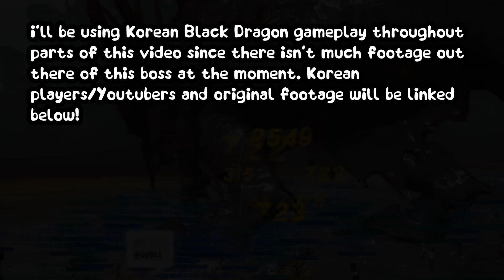BLACK DRAGON World Boss Update! 🔥 | ArcheAge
SORRY I couldn't get you guys better footage but I will record this boss/content ASAP

ArcheAge's latest update is here, titled the Black Dragon update. Going live on the 15th, the Black Dragon will spawn tuesday, thursday and saturday.

NA Time: 6:30PM PDT
EU Time: 9:30 PM UTC

(featured art you'll sometimes see on the channel - 2018)